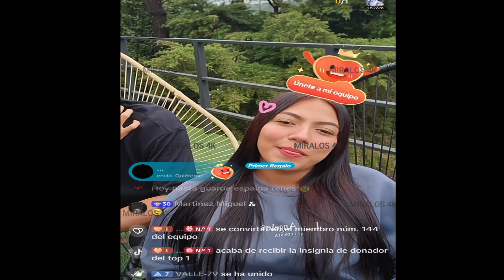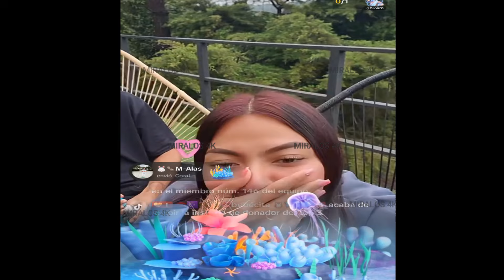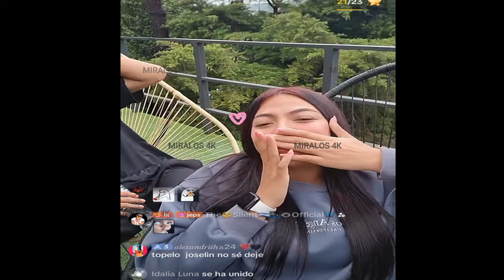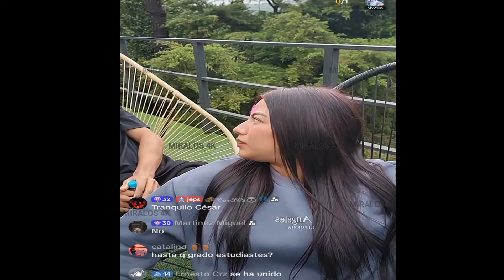PIENSAN QUE ME VOY A DEJAR, JOSSELINNE RESPONDE A LOS QUE LA CRITICAN